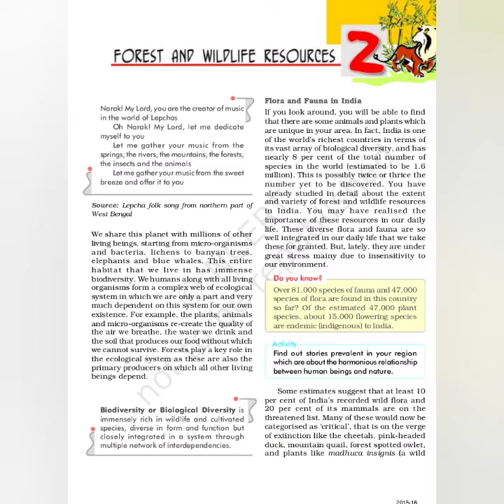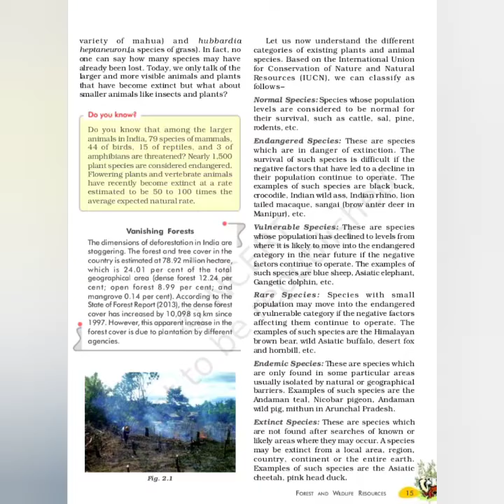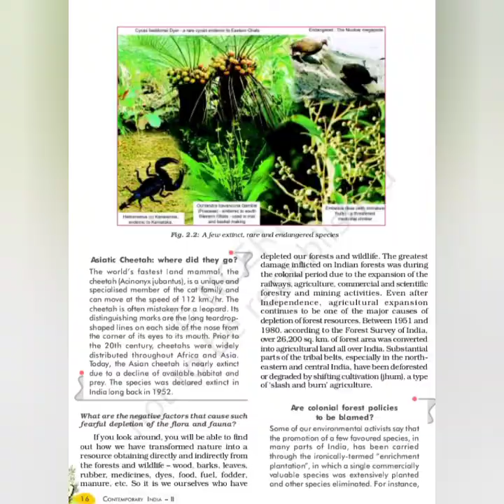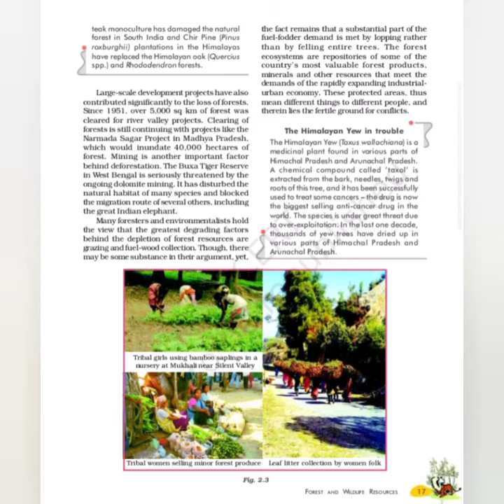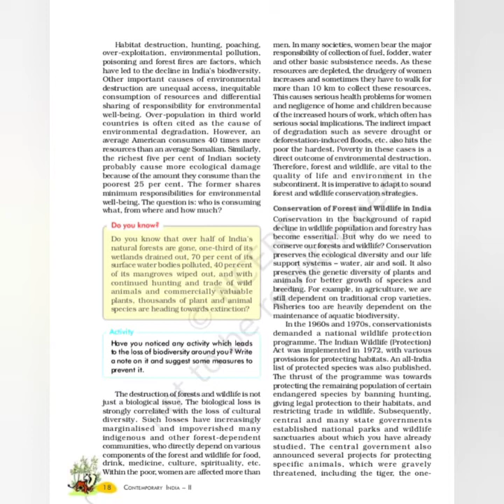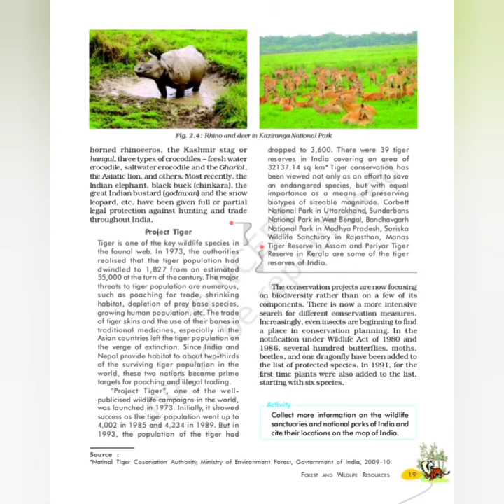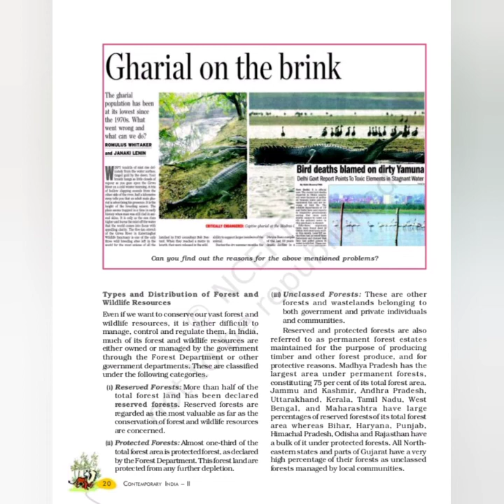Class 10 Geography chapter 2 /Forest and wildlife resourses in Malayalam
Class 10 Geography /Forest and wildlife resourses cbse chapter 2 Geography with malayalam explanation/Ncert/cbse
Forest and wildlife resourses and its conservation.In this chapter we discuss about Biodiversity,flora and fauna,forest conservation,species,chipko movement,JFM